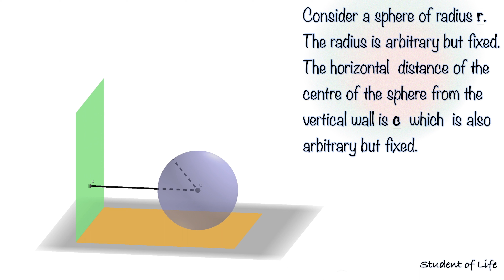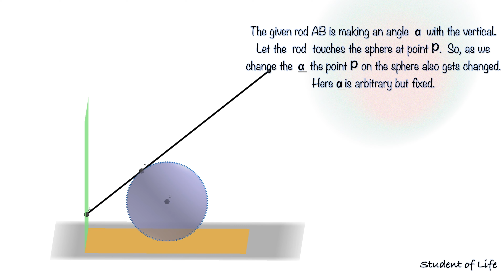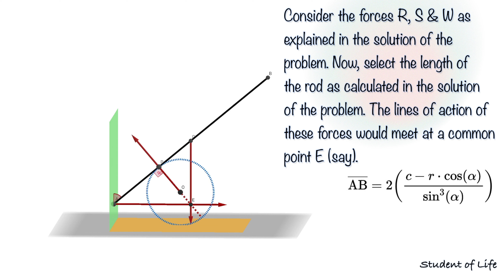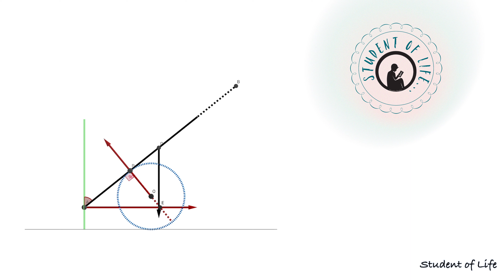Visualisation for the Problem XIII (Equi.)